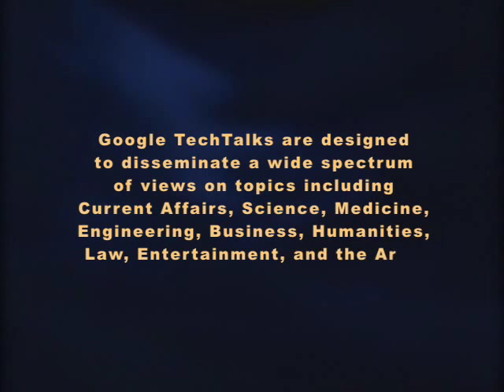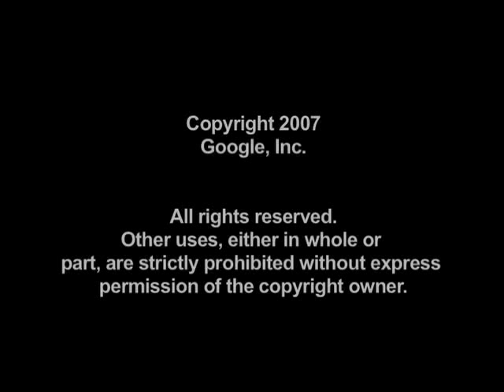Thoughts on the World's Largest Possible Computer & What It Runs On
ABSTRACT

The relation between Google and the free software movement is one of the most important diplomatic relationships in the 21st century. But it is largely invisible, even to the principals. In this talk I will try and make some of what we have taken for granted less implicit, so we can progress with mutual confidence and collective security.

Speaker: Eben Moglen, Software Freedom Law Center

Chairman of the Software Freedom Law Center, professor of Law and Legal History at Columbia University Law School, and General Counsel of the Free Software Foundation. In addition to FSF, Professor Moglen has represented many of the world's leading free software developers.

Professor Moglen earned his PhD in History and law degree at Yale University during what he sometimes calls his "long, dark period" in New Haven. After law school he clerked for Judge Edward Weinfeld of the United States District Court in New York City and to Justice Thurgood Marshall of the United States Supreme Court. He has taught at Columbia Law School – and has held visiting appointments at Harvard University, Tel Aviv University and the University of Virginia – since 1987. In 2003 he was given the Electronic Frontier Foundation's Pioneer Award for efforts on behalf of freedom in the electronic society. Professor Moglen is admitted to practice in the State of New York and before the United States Supreme Court.

Google engEDU
Speaker: Eben Moglen